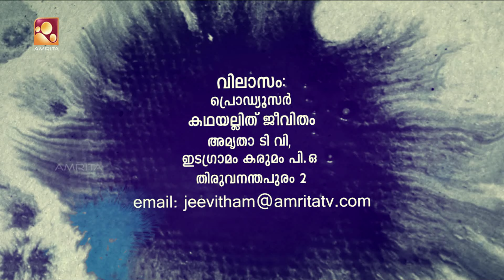Kathayallithu Jeevitham | Kanakamma & Govindan Case | Episode 08 | 20th Oct 2017